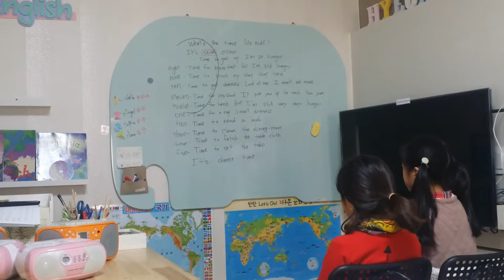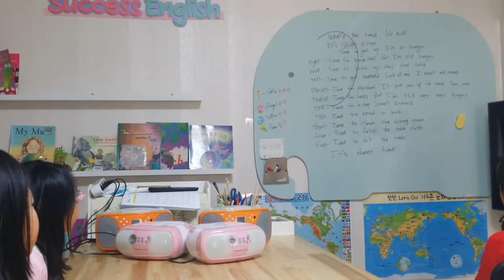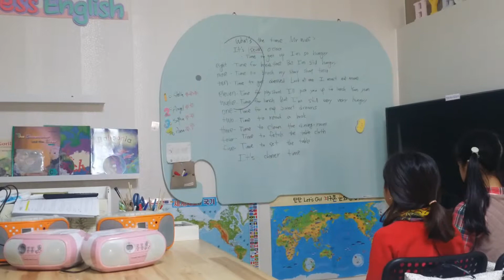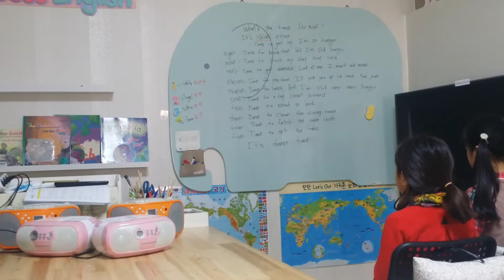Jessie success English 243. whats the time